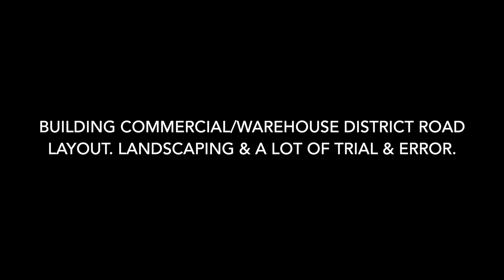Cities: Skylines - Woodgarden Ep.9 - All DLCs [PS4 Pro] - No Commentry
Warehouses and Factories added.